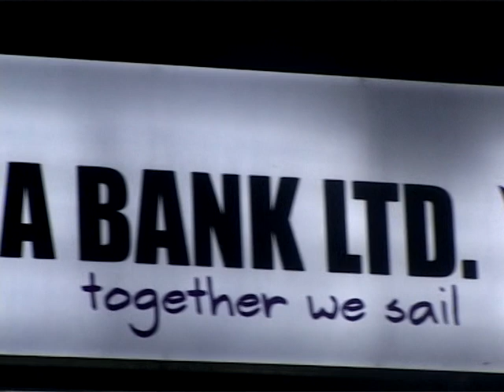Meghna Bank Branch Opening Mithapukur 02